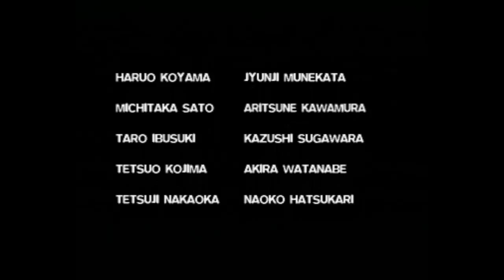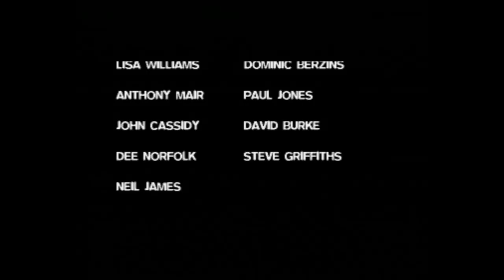Final Fantasy VII | Episodio 80 | Gran Final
Final de esta gran aventura

Se te ocurre alguna combinación que pueda ser divertida? pues deja un comentario y en breve nos pondremos manos a la obra! Si tu puedes imaginarlo, nosotros podemos realizarlo.